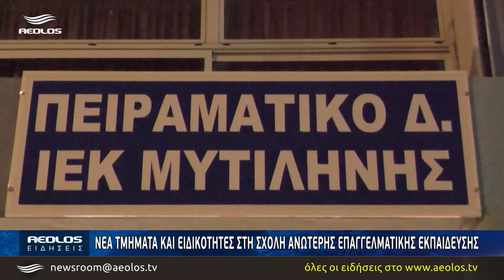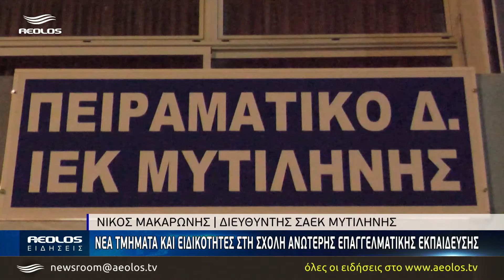Νέα τμήματα και ειδικότητες στη Σχολή Ανώτερης Επαγγελματικής Εκπαίδευσης